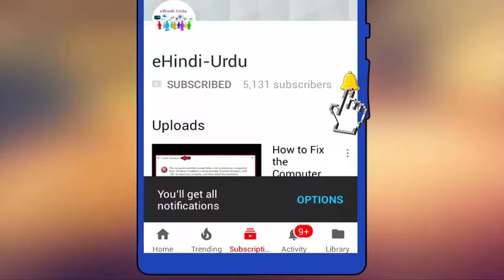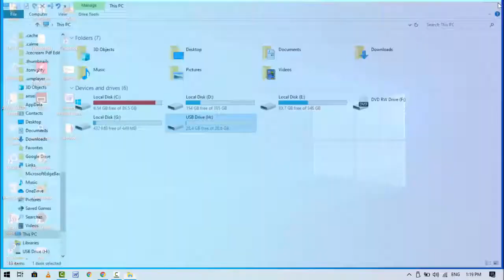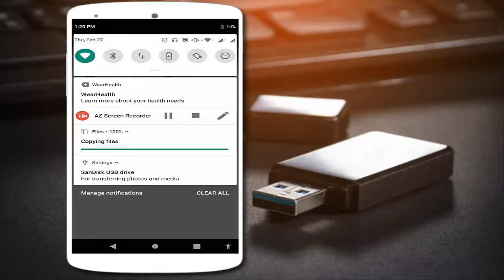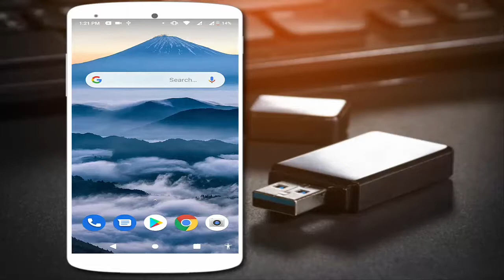How to Solved USB OTG Issues on Android